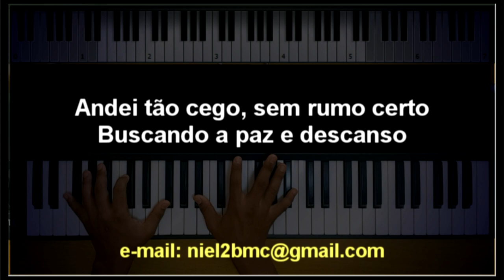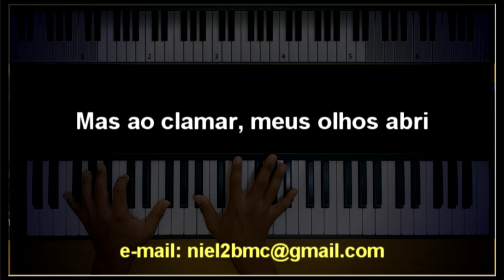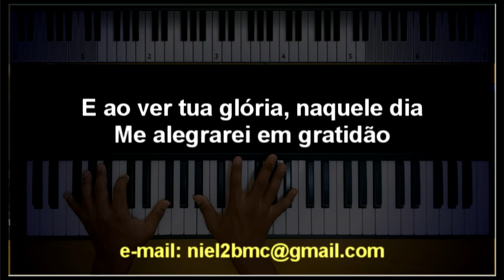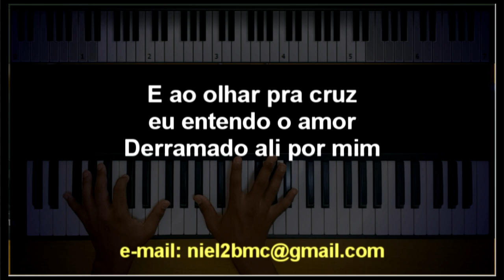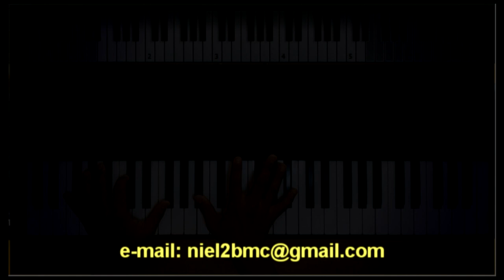🎤 Ao Olhar pra Cruz (PLAYBACK LEGENDADO no Piano - TOM MASCULINO "F") Adoradores, by Niel Nascimento